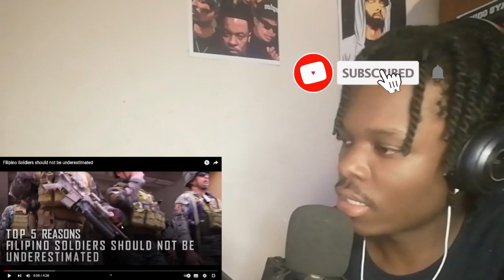Reason why you should not mess with philippines soldiers | Reaction!!!